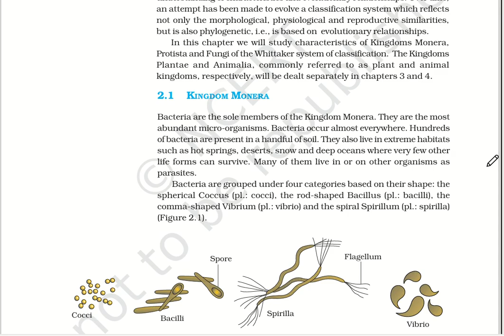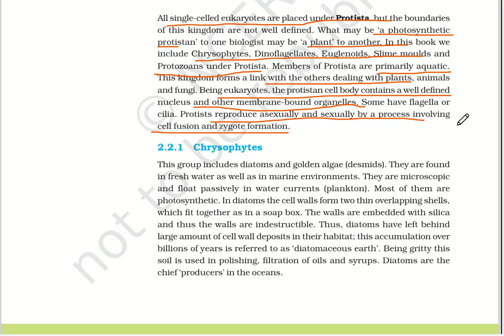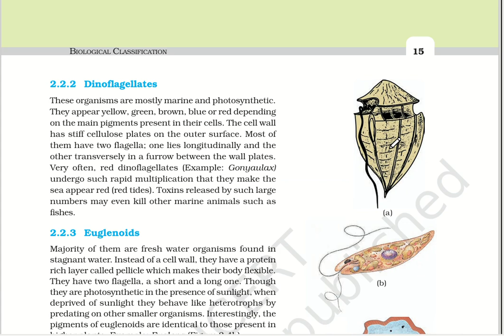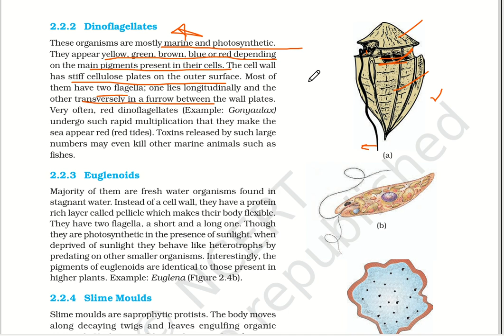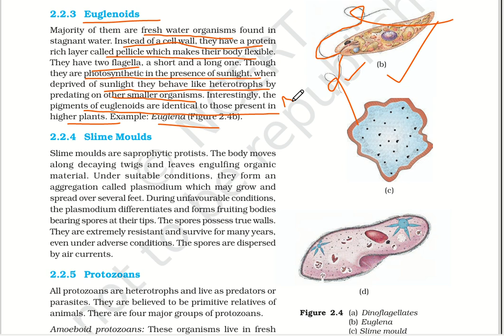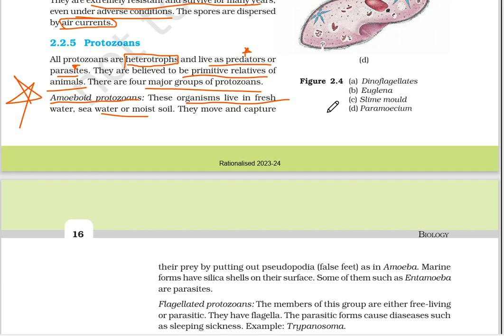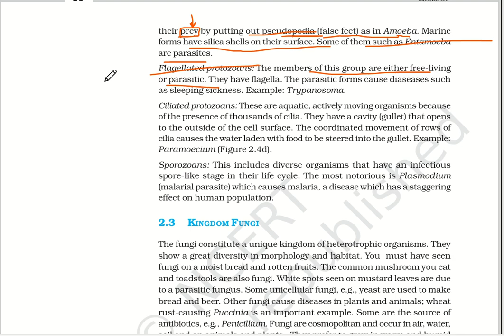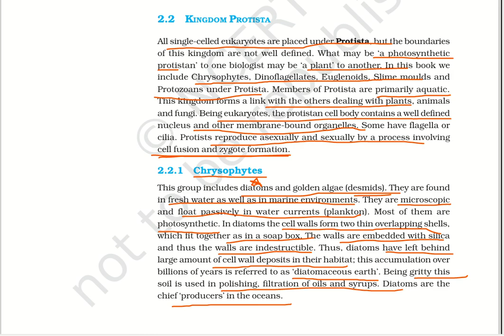KINGDOM PROTISTA (BIOLOGICAL CLASSIFICATION) NCERT (Biology) Line by Line Explanation.